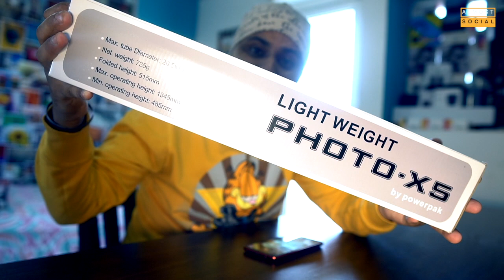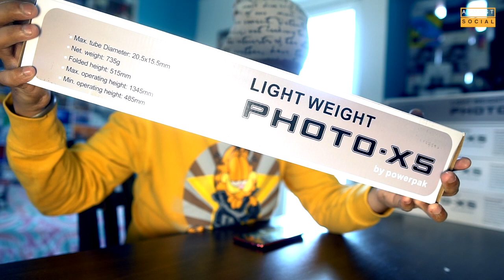Best Budget Tripod 2020 (Unboxing + Giveaway of 5 Tripods)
Here's best budget tripod for you for 2020. You can use this 4.5 Feet Flat 53 inches Tripod Stand for 3-Way Panhead For Digital DSLR, Video Camera, Camcorder.

Giveaway Winners will be announced on 6th January 2020 on respective platforms (YouTube winner YouTube pe, Instagram winners Insta Story pe, Twitter winner Tweet par). Make sure you follow me everywhere.